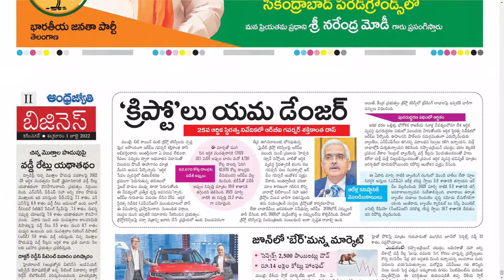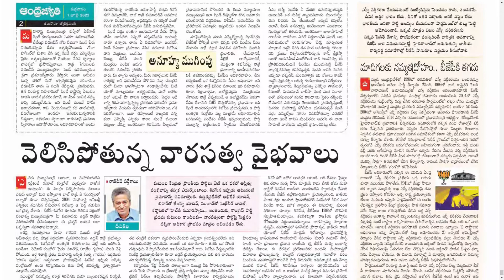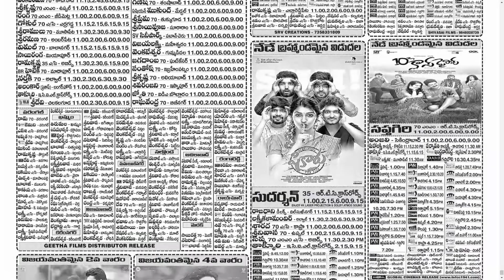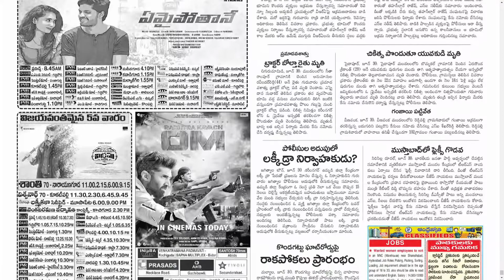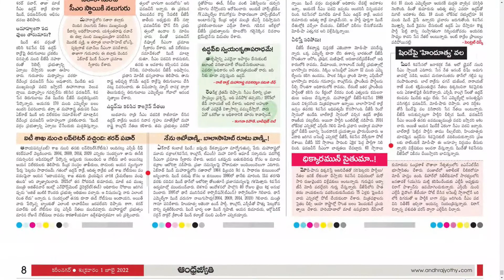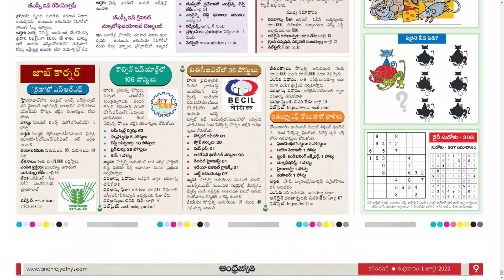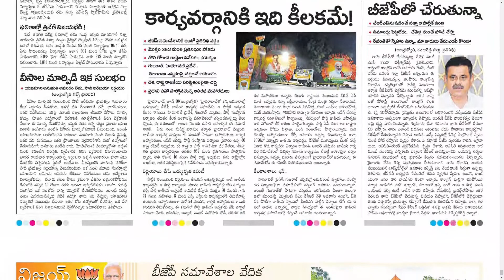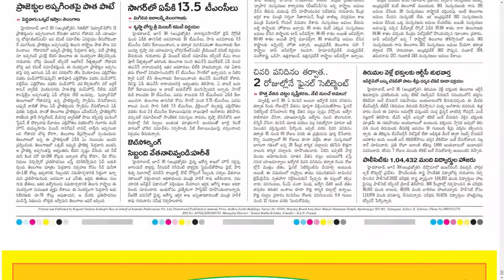ANDHRA JYOTHI TS 1 JULY 2022 FRIDAY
Telangana news
Ap news
Cricket news
Sports news
Cinema news
Bussines newspaper
Crime news
Chaduvu paper
Education newspaper
Eenadu antharyaami
Antharyami eenadu
Telugu antharyaami
Apprentice jobs
Vasundara paper
Eenadu vasundara
Eenadu karimnagar
Haaybujji paper
Prathiba
Eenadu pratibha newspaper
Prathiba paper
New intiatives by politicians
Telugu news
Gk questions